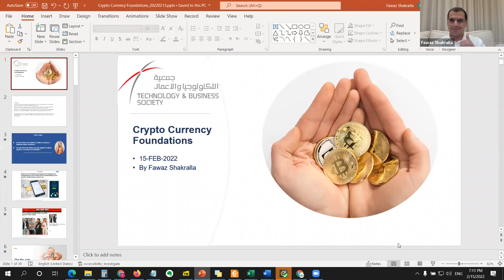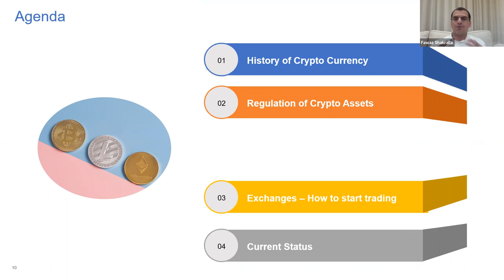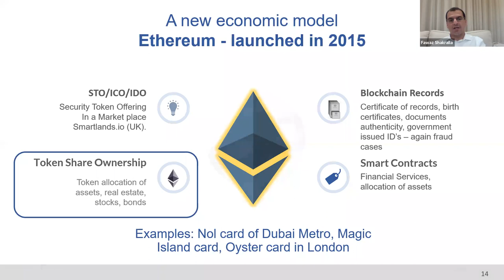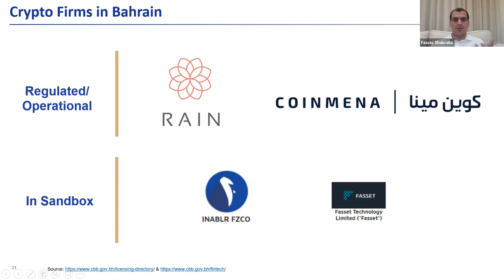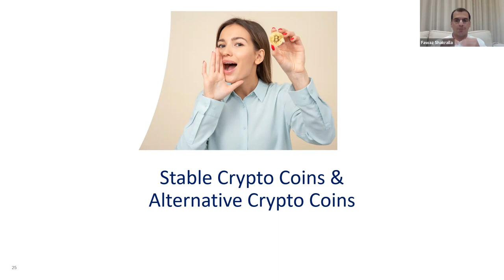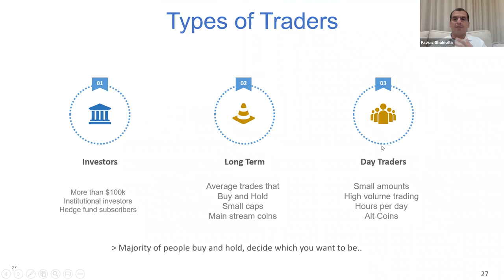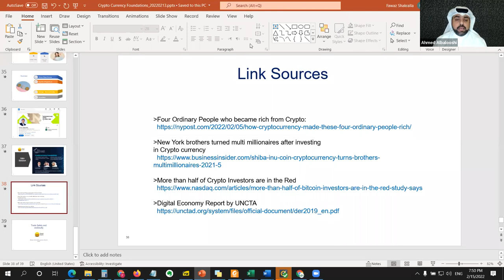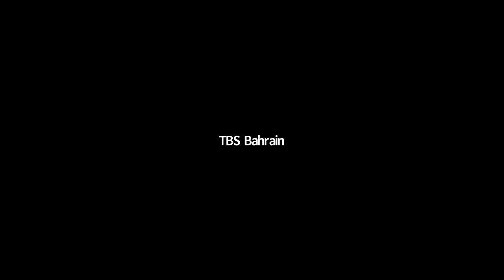TBS Webinar: Cryptocurrency Foundations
Event Title: Cryptocurrency Foundations

Topics:
- Why consider Crypto currency
- History of crypto currency - Bitcoin
- Mining
- Ethereum Crypto ecosystem
- How to trade safely with crypto
- Crypto Regulations in Bahrain

Presented by: Fawaz Shukralla.

Panel discussion: With Khalid Saad, Board Member of CoinMena and moderated by Ahmed Albalooshi.